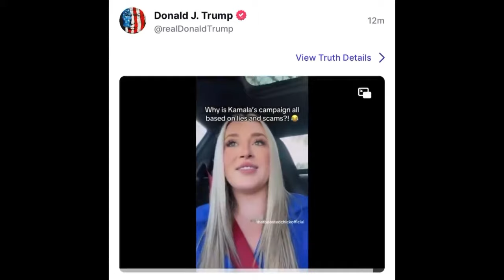BIG CHEERS for Trump, Boos for Walz – The College Football Showdown!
MASSIVE CHEERS for Trump, BOOS for Walz – The College Football Showdown!